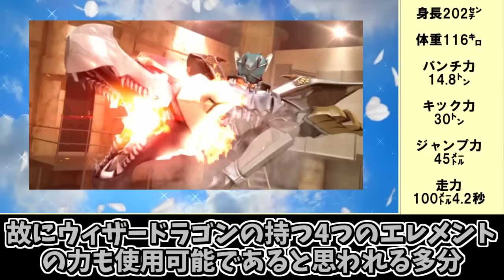【理解不能】不思議な事が起こって究める極み！（？）仮面ライダー究極フォームをゆっくり雑談解説 Part3【ゆっくり解説】【特撮】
究極フォームシリーズ
【最強を超えろ】天を往き究める極み！仮面ライダー究極フォームをゆっくり雑談解説　Part１【ゆっくり解説】【特撮】

【最強の絆】折れぬ絆で究める極み！仮面ライダー究極フォームをゆっくり雑談解説　Part2【ゆっくり解説】【特撮】